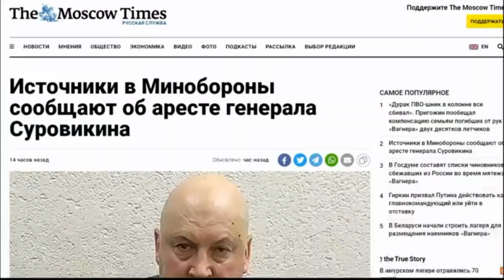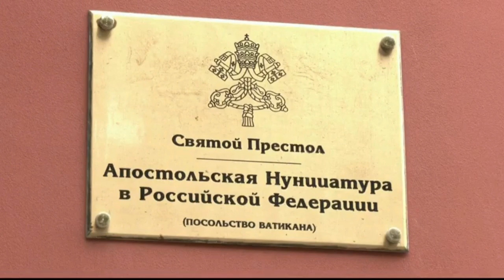490 giorno di guerra